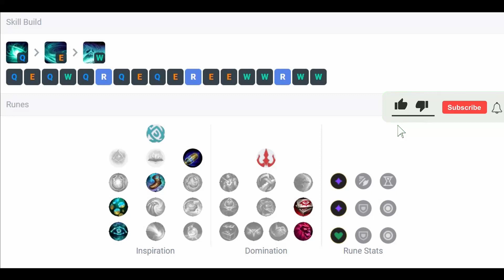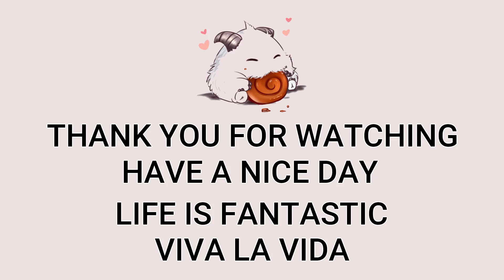Karthus Jungle VS Elise | Patch 13.1